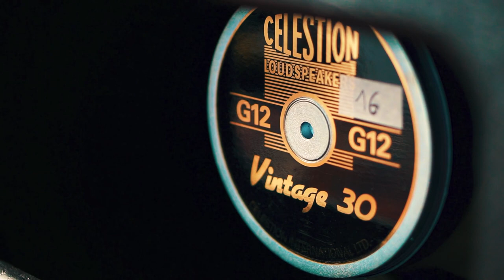Dreamaker PPX2 'Phil Palmer signature' | Demo by Zak Hinegk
In this video @ZakHinegk takes a deep insight into all the tonal capabilities of the brand new Dreamaker PPX2 'Phil Palmer signature amp'. Equipped with Power Scaling technology and other cool features, the PPX2 represents the perfect marriage between tradition and innovation.